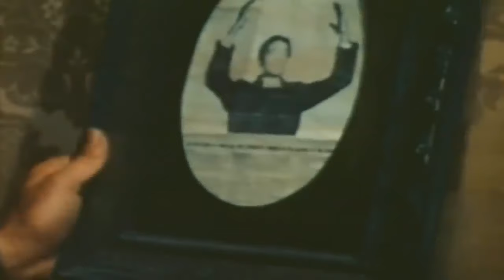Death Rides A Horse 1967 Full Movie Staring Lee Van Cleef John Phillip Law Mario Brega Drama Western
Plot
Bill (John Phillip Law), a boy whose father was killed and mother and sister were gang raped and murdered in front of him by a gang of four, sets out 15 years later to exact revenge, having used the time to become an expert marksman with a gun. Each of the outlaws bears a characteristic that Bill memorized while watching his family slaughtered and his house set on fire: the first has a tattoo of four aces on his chest, the second a scar, the third one a distinctive earring and the fourth (who was the one who saved young Bill from the burning house) wears a necklace bearing a skull; while he saw the face of the fifth, he never saw the face of the man who saved him from the fire.

As he begins his journey, a gunfighter named Ryan (Lee Van Cleef) is released from a prison after serving 15 years there. He was framed for an armed robbery by the very same men who murdered Bill's family. When they meet along the way, Ryan gets the better of Bill, who is blinded by vengeance, but he does Bill no harm. In the next town, Ryan asks for a man named Cavanaugh (Anthony Dawson), whom Bill recognized later as the man with four aces tattoo. Bill manages to kill Cavanaugh in a duel, but the more experienced Ryan insists on tracking the other outlaws alone. They cross paths again in Lyndon City, where Ryan meets rich banker named Walcott (Luigi Pistilli) and demands his share of the robbery 15 years ago. Walcott stages a robbery on his own bank and frames Ryan. When the tables are turned later, Bill reciprocates, helping Ryan escape from a jail. An equally determined Bill sets out ahead of him.

Bill reaches a Mexican town, where he recognizes the man with the big earring and guns him down. He is captured by the outlaws, beaten and buried alive from the neck down (he had also recognized the man with the scar and Walcott). Left to die in the hot sun, he is rescued by Ryan, who shoots several men standing guard. Preparing for the gang's return, Bill notices that Ryan is wearing a necklace with a skull. Ryan admits he was present during the murders, but arrived late and did not participate; he also rescued Bill from the fire. He gives his word that once the outlaws have been dealt with, he will remain to face whatever justice Bill seeks.

In a final shootout during a sand storm, the last remaining man who killed Bill's family has him dead to rights, only to be killed by Ryan's thrown knife. Bill nonetheless insists on revenge. Ryan's gun is empty, so Bill tosses a bullet to him. He has just one bullet left now himself. Ryan turns his back and walks away, daring Bill to shoot him in the back. Bill fires, but it is only to kill a surviving outlaw. A grateful Ryan then watches as he mounts his horse and rides away.

Cast
Lee Van Cleef as Ryan
John Phillip Law as Bill Meceita
Mario Brega as One-Eye, Walcott henchman in waistcoat
Luigi Pistilli as Walcott
Anthony Dawson as Burt Cavanaugh/Manina
Jose Torres as Pedro
Franco Balducci as Lyndon City sheriff
Bruno Corazzari as Walcott bartender
Felicita Fanny as Martita
Ignazio Leone as Minister
Carlo Pisacane as Holly Spring station master
Angelo Susani as Paco
Guglielmo Spoletini as Manuel
Vivienne Bocca as Bill Meceita's sister
Walter Giulangeli as Mr. Meceita
Elena Hall as Mrs. Meceita
Mario Mandalari as Walcott henchman
Nazzareno Natale (c.s.c.) as Member of Pedro's gang
Ennio Pagliani as Walcott henchman
Giovanni Petrucci as Walcott henchman
Romano Puppo as Lyndon City deputy
Richard Watson as bartender
Archie Savage as Vigro
Uncredited (in order of appearance)

Carla Cassola as Betsy
Nerina Montagnani as the Minister's wife
Nino Vingelli as Card player
Remo Capitani as Gold escort member
José Terrón as Walcott's henchman
Jeff Cameron as Cavanaugh's henchman